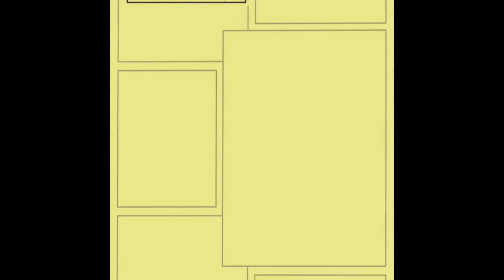Journey Through The Northern Wind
Northern Wind Comics : Journey Through The Northern Wind Series. Work in progress 😊The Journey Continues..✨✨✨

Writer & Creator : Edmund Paul

Co Writer : Josette Paul

Artist : Shamel Reed